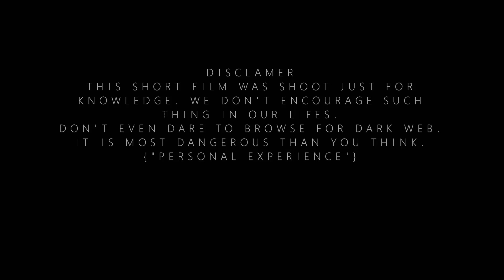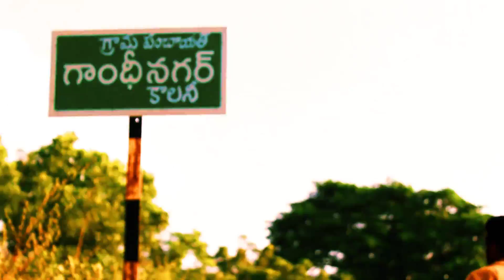HACKER TEASER CUT-2 || HACKER-BE CAREFUL I M WATCHING YOU || HEMANTH CREATIONS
HACKER MOVIE COMING SOON...